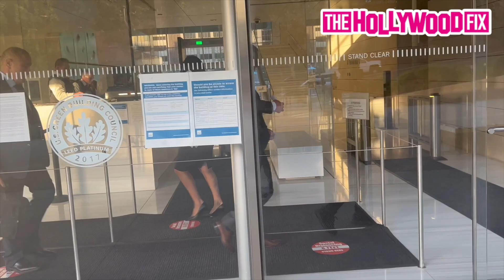Kobe Bryant's Wife Vanessa Puts On A Brave Face At Court While Suing LA Police For Crash Pictures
KobeBryant's Wife VanessaBryant Puts On A Brave Face At Court While Suing LA Police For Helicopter Crash Pictures In Los Angeles, CA 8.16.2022 - TheHollywoodFix.net